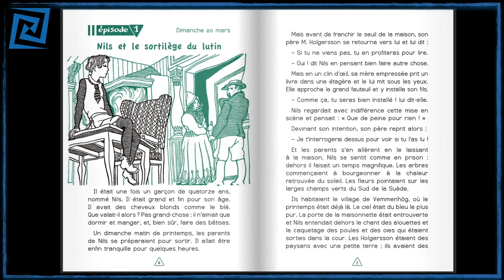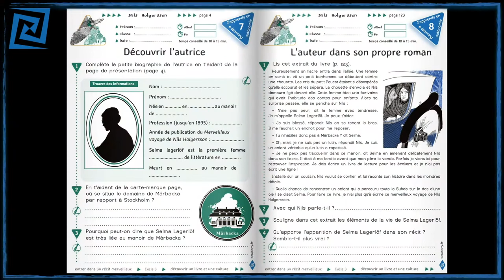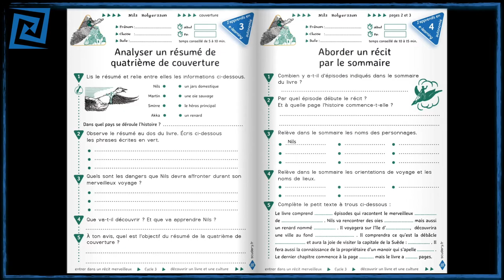Nils Holgersson chez Scudery éditions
Présentation par Sophie BRESC-LITZLER du livre Le Merveilleux voyage de Nils Holgersson, d'après Selma Lagerlöf ; en librairie et en vente sur le

128 pages, édition illustrée et adaptée pour la jeunesse, illustrée par René de Pauw. Dès 9 ans : cycle 3 et collège. 7,90 euros

Nils est un gamin turbulent qui vit dans la ferme de ses parents au Sud de la Suède. Un jour, il est puni par un lutin pour sa méchanceté : Nils est rapetissé à la taille du lutin. Nils s'envole alors sur le dos de Martin : son jars domestique veut accompagner les oies sauvages de la bande d'Akka qui migrent vers le Nord. Dans ce merveilleux voyage, Nils affrontera de grands dangers : les tempêtes, Smirre le renard, les cruelles corneilles... Il découvrira la beauté du Monde et de la Nature. Il apprendra aussi à être fort et courageux. Cela lui suffira-t-il pour redevenir grand ? Voyagez avec Nils sur le dos d'une oie, au fil des pages du célèbre livre de Selma Lagerlöf, la première femme prix Nobel de littérature. Dans ce roman fougueux sur la fin de l’enfance, Nils apprend à grandir... tout en étant minuscule.
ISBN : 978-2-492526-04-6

La collection patrimoniale "Lecture suivie" rend accessibles aux jeunes lecteurs des textes classiques. Ils sont illustrés par de grands dessinateurs pour aider et accompagner la lecture. Chaque livre est accompagné d’un fichier d'activités clés en main gratuits en libre-accès